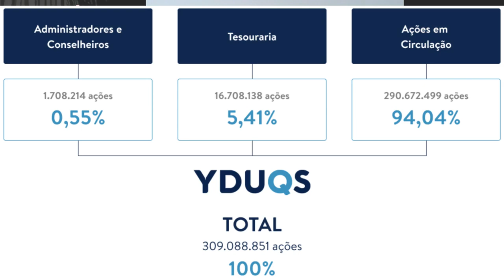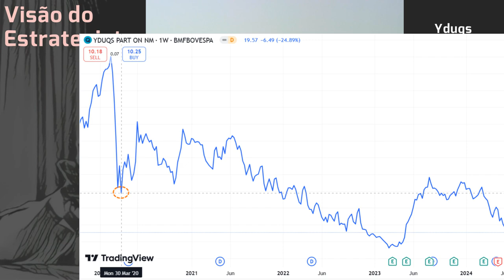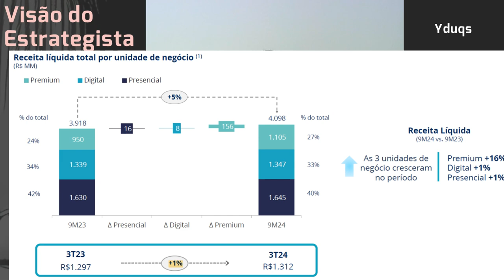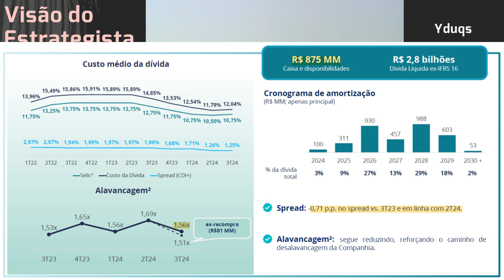10.11.2024 - Visão do Estrategista - Resultados Yduqs 3T24 - YDUQ3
Você vê risco de barrarem a possível fusão entre Cogna (COGN3) e Yduqs (YDUQ3)? - Live 286 (30/09/24
Vale a pena Yduqs (YDUQ3) mesmo depois da subida de 120%? - Live 248 (01/01/24) - Visão do Estrategi